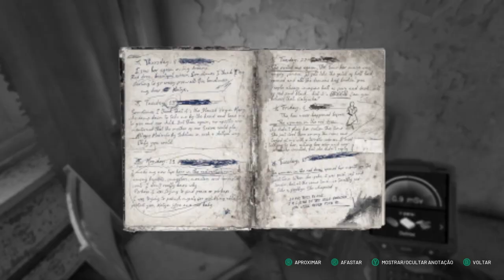Chernobylite, Episódio 22 O Eremita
Conhecemos o Eremita e Enfrentamos o Soldado Monstro...